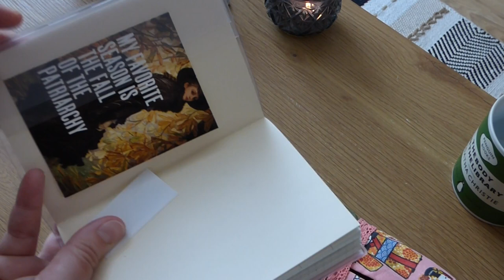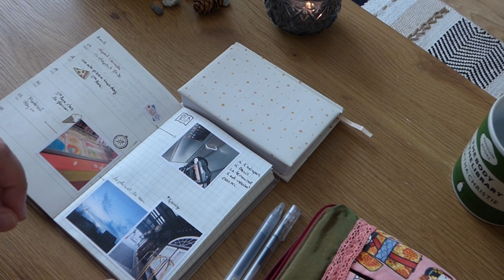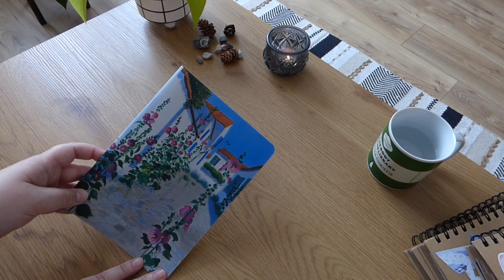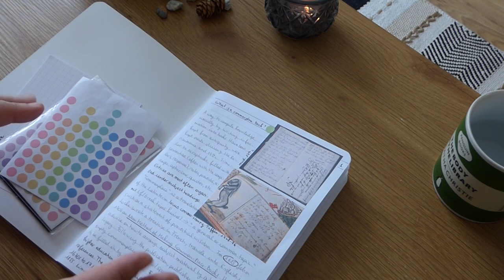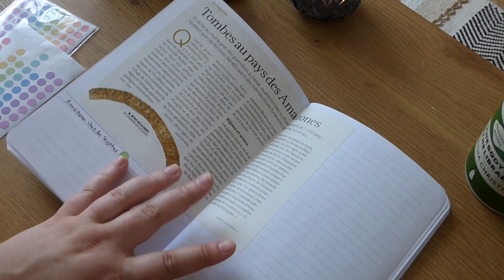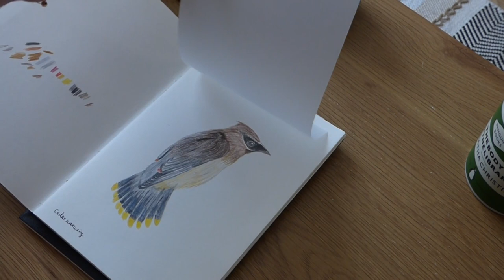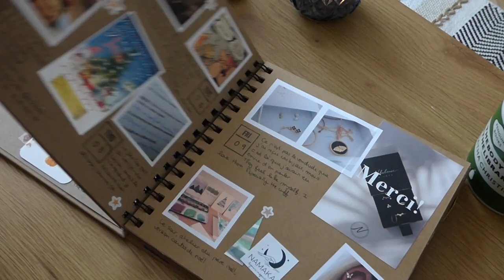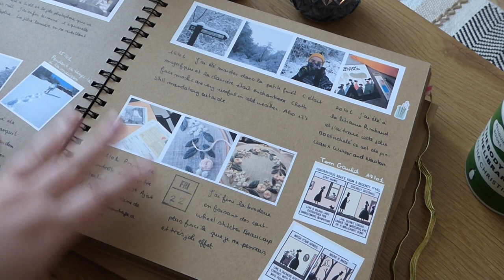Chatty notebook & planner update | I started a commonplace book & a sketchbook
I've fallen into the rabbit hole of planner videos, and now I to start all of the things *sigh*

Chapters:
00:00 New planner
08:34 Commonplace book
16:15 Sketchbook
19:10 One line a day journal
21:20 Daily scrapbook